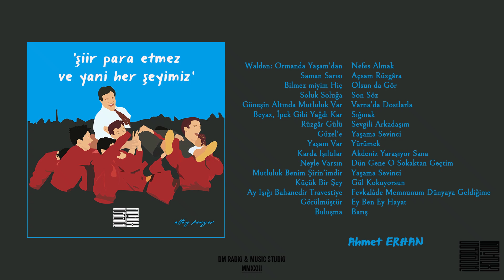Güneşin Altında Mutluluk Var - Altay Kenger (Ahmet Erhan)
Şiir Para Etmez ve Yani Her Şeyimiz

Merhaba, bu yıl benim ve bizim için kargaşanın, telaşın, heyecanın, belirsizliklerin, kayıpların, kaosun ve kalıcı değişikliklerin yılı oldu. Kalıcı değişiklik diyorum çünkü kalıcı acılar bırakarak değişti değişen. Belki bir tür dönüm noktasıydı hayatımızın ama her ne derseniz deyin, kötü bir yıldı. Kötüye ve kötülüklere şiirle karşı çıkmayı öğrendiğimde ilk gençliğimin başlarındaydım sanırım, belki daha erken. Şiir matarasında suyu, torbasında ekmeği ve kemerinde kurşunu kalmamışları ayakta tutabiliyordu ya işte, şiirle direndik. Ve bu direncin, umudun şiirlerini bir araya getirmek istedim. Okuduğumda bana nefes aldıran, göğe baktığımda boşluktan fazlasını görmeme önayak olabilen, içime su serpen, elimden tutan şiirlerin bazısını bir albümde toplamak ve verimli, bol üretimli olacağını umduğum yeni yılın öncesinde sevgili dinleyenlerim olan sizlerle paylaşmak istedim.

Umudun şiirleri yalnızca bu albümdeki şiirlerle sınırlı değil elbet. Ben ölü bir ozan olana dek, ben ozana dek, zaman izin verirse daha nicelerini okuyacağız hep beraber, ölü ozanlarla!

Para etmeyen ve her şeyimiz olan şiirlerle kalın!

Dostlukla...